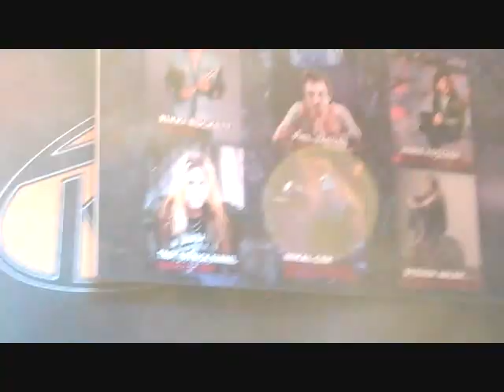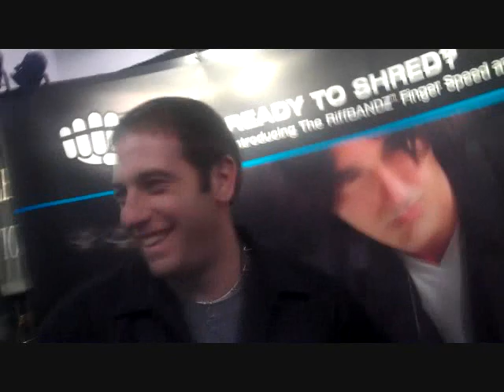On the Road with Leah: Special Edition: NAMM 2012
Always on an adventure and more than willing to take you along. Leah Cevoli gives you a behind the scenes look at her life's journey.